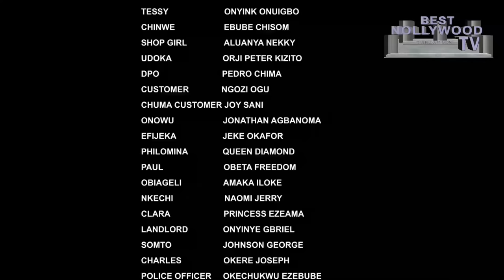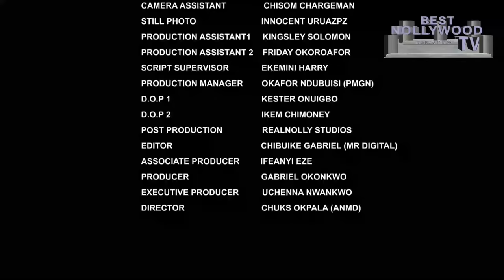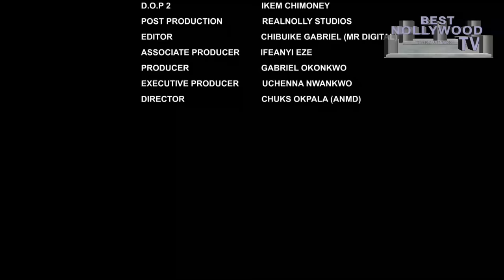A Billionaire Disguise As A Poor Hair Dresser(COMPLETE)-NOLLYWOOD MOVIE 2023